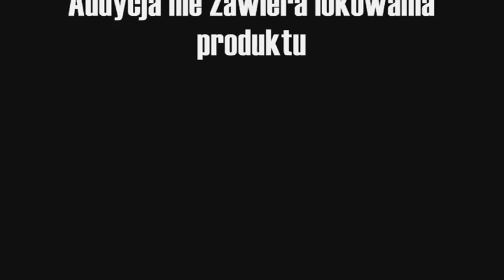EU07-1512 | MaSzyna - Symulator Pojazdów Szynowych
Zanim ktoś zapyta: "Kiedy będzie?"
Odpowiadam: Tego nawet najstarsi górale nie wiedzą.